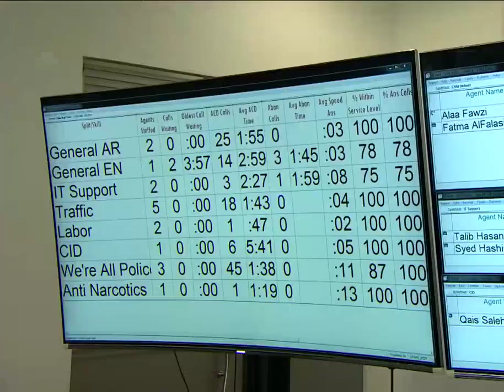Dubai Crown Prince Sheikh Hamdan Fazza Sheikh Maktoum Visiting Dubai Police Headquarters Throwback